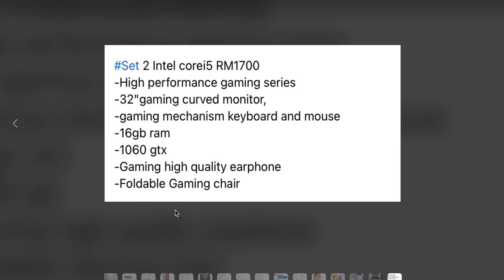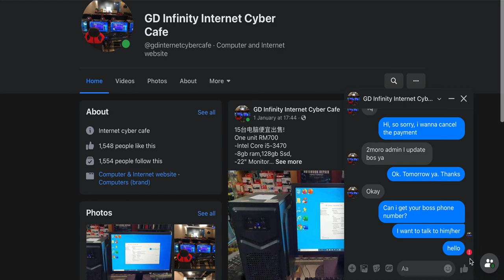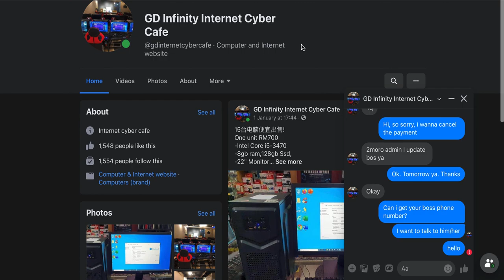Scammer| Penipuan |GD Infinity Internet Cyber Cafe| Beware!! Share ke teman atau keluarga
Guys, belakangan ini saya baru kena scam ya. Nonton video ini untuk ringkasannya. Bantu di share ke teman-teman atau keluarga supaya mereka tidak menjadi korban selanjutnya.